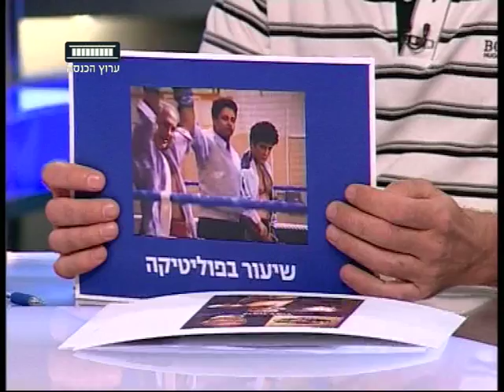ערוץ הכנסת - הצוללת של לפיד, 28.5.12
ערוץ הכנסת - ערוץ 99 - צוות "הצוללת" - ארנון פרלמן, בהירה ברדוגו, טל אשכנזי ח"כ נחמן שי מייעצים ליאיר לפיד

מתוך "הצוללת", יום שני ב - 22:30 בערוץ הכנסת - ערוץ 99